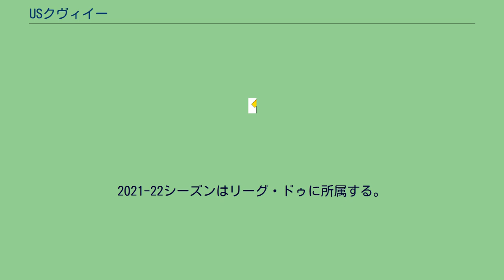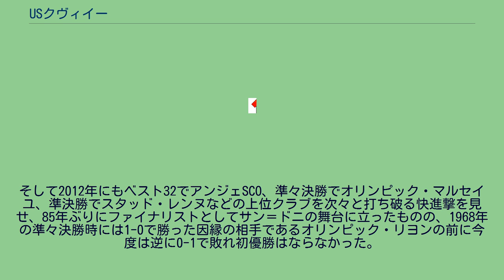USクヴィイー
セーヌ＝マリティーム県のスポーツ
ユニヨン・スポルティーヴ・クヴィイー＝ルーアン・メトロポール（Union sportive Quevilly-Rouen Métropole）は、フランス・ル・プティ＝クヴィイーに本拠地を置くサッカークラブチーム。
2021-22シーズンはリーグ・ドゥに所属する。
1902年にUSクヴィイーとして設立。
2015年にFCルーアンと合併し、USクヴィイー＝ルーアンとなった（2018年にFCルーアンが分離）。
クープ・ドゥ・フランスでは1927年の決勝進出を始めとして1968年と2010年には準決勝、1948年、2005年、2015年にはベスト16へと駒を進めるなど度々ジャイアントキリングを起こすことで知られ、カップ戦の猛者としてフランス国内では知られる。
そして2012年にもベスト32でアンジェSCO、準々決勝でオリンピック・マルセイユ、準決勝でスタッド・レンヌなどの上位クラブを次々と打ち破る快進撃を見せ、85年ぶりにファイナリストとしてサン＝ドニの舞台に立ったものの、1968年の準々決勝時には1-0で勝った因縁の相手であるオリンピック・リヨンの前に今度は逆に0-1で敗れ初優勝はならなかった。
in 注：選手の国籍表記はFIFAの定めた代表資格ルールに基づく。